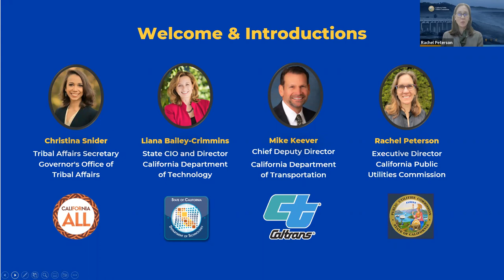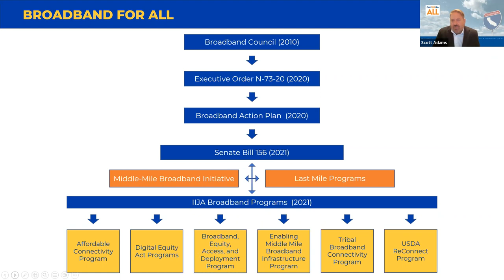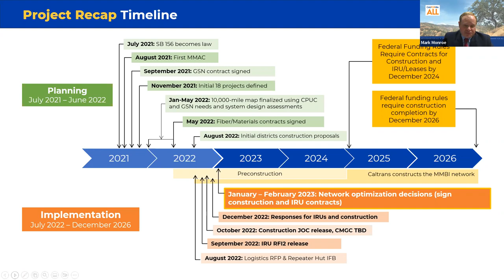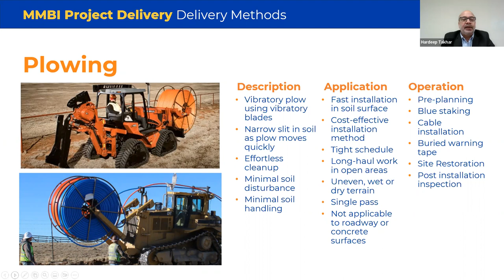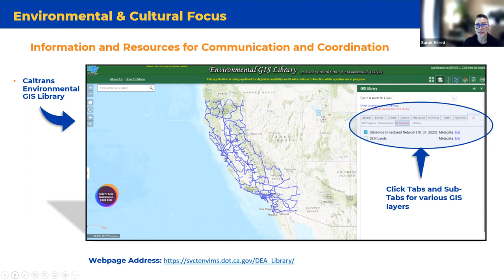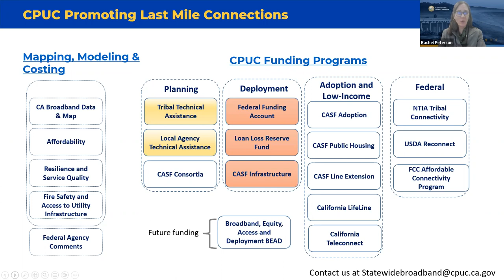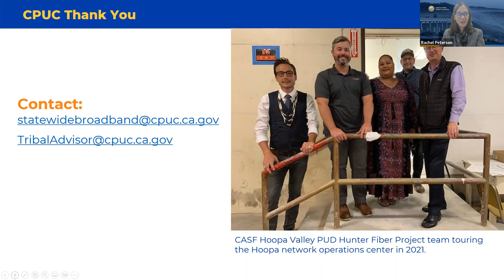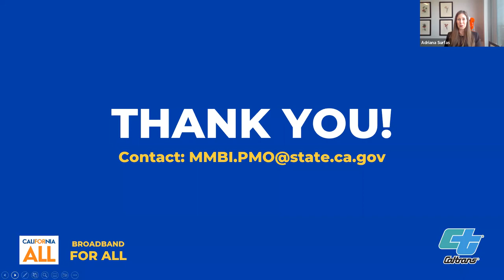Regional Tribal Engagement Series (session 1)